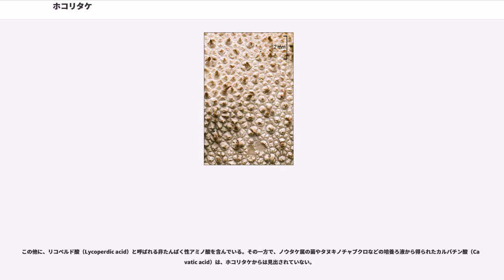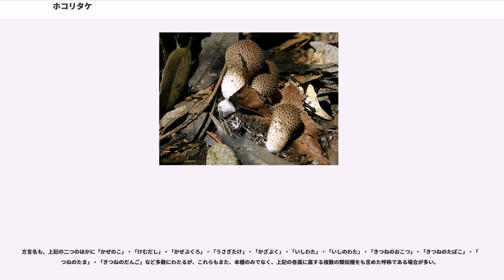ホコリタケ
ホコリタケ（埃茸、学名："Lycoperdon perlatum" Pers.）は、担子菌門真正担子菌綱ハラタケ目ハラタケ科に分類されるきのこである。キツネノチャブクロ（狐の茶袋）の別名もある。

子実体は4 - 6cm程度、頭部と柄とで構成されるが、両者の境界はしばしば不明瞭である。頭部はほぼ球形で、普通は径2 - 3cm程度、白色～クリーム色を呈し、初めは黒褐色・円錐状の細かい鱗片（殻皮最外層のなごり）を密布するが、次第に汚褐色～灰褐色に変わり、鱗片も徐々に脱落するとともに小さな円形の脱落痕を残す。頭部の内部組織（基本体と呼ばれる）は、初めは肉質で白いはんぺん状であるが、成熟するにつれて次第に黄変しながら黄褐色の液汁を滲み出し、最終的には胞子と弾糸と呼ばれる乾燥した綿状の菌糸とで構成された暗褐色・古綿状の塊となる。胞子が成熟した後には、頭部外皮の頂端に一個の穴が開き、胞子はその穴から外部へと放出・分散される。柄は倒円錐状をなし、表面は頭部とほぼ同色でざらつき、内部は丈夫なスポンジ状で腐りにくく、子実体が成熟して胞子を分散させてしまった後も長く残る。また、頭部と柄との境は丈夫な薄膜で仕切られており、柄の基部からは、しばしば白くて細長く不規則に分岐した根状菌糸束を伸ばす。

胞子はほとんど球形で黄褐色・厚壁、表面は微細ないぼにおおわれる。担子器は歪んだ円筒形ないし倒こん棒状で、4 - 6個の胞子を生じる。弾糸は厚壁かつ淡褐色を呈し、ときに分岐しており、かすがい連結を持たない。頭部をおおうとげ状鱗片（殻皮最外層の断片）は、無色～淡灰褐色で厚い壁を備えた球形細胞の連鎖の集合で構成されている。

夏から秋にかけ、林内や路傍あるいは草原などの地上に群生または点々と散生する。生態的には植物の遺骸（落ち葉・落ち枝など）を分解して栄養源とする腐生菌とされ、腐生菌の培養に一般的に用いられるポテトデキストロース寒天培地（PDA培地）や麦芽エキス寒天培地（MA培地）によって分離・培養することができる。

極地を除き、ほとんど全世界に産する。日本国内でも、市街地の公園などから深山にいたるまで、普通に見出される。

キホコリタケ（"Lycoperdon lividum" Pers.）は外形も大きさもよく似ており、特に老熟した子実体はしばしば混同されているが、子実体の頭部をおおう外皮最外層の断片（鱗片）がほぼ白色を呈し、キツネノチャブクロのそれ（とげ状～円錐状）と異なり、微細なぬか状～粉状をなすこと・成熟に伴って子実体全体が黄色を帯びてくること・弾糸の表面のところどころに、小さな丸い孔が不規則に生じることなどで区別される。また、どちらかといえば、草地などに発生することが多いとも言われる。

また、タヌキノチャブクロ（"Morganella pyriformis" (Schaeff. : Pers.) Kreisel et Krueger）は、多くの場合は腐朽材上（あるいは地上に散乱した木片などの上）に発生し、頭部表面をおおう外皮膜片はとげ状に尖らず、丸みを帯びたいぼ状～粉状をなす。柄の頂端から頭部の底部にかけて、柱軸と呼ばれる円錐状の無性組織が発達することでも異なっている。

幼菌は食用キノコの中では非常に香りの強い物であるため、人によって好みが分かれるという。内部が純白色で弾力に富んだ若い子実体を選び、柄を除き、さらに堅くて口当たりの悪い外皮を剥き去ったものを食用とする。内部の組織が黄色みを帯びたものは、異臭があって食用に耐えない。はんぺんに似た口当たりであるため、吸い物のような薄味の汁物などによく合う。酢の物・醤油をつけての串焼き・バター焼などにも合う。

漢方では「馬勃（ばぼつ）」の名で呼ばれ、完熟して内部組織が粉状となったものを採取し、付着している土砂や落ち葉などを除去し、よく乾燥したものを用いる。咽頭炎、扁桃腺炎、鼻血、消化管の出血、咳などに薬効があるとされ、また抗癌作用もあるといわれる。西洋でも、民間薬として止血に用いられたという。

ホコリタケ（および、いくつかの類似種）は、江戸時代の日本でも薬用として用いられたが、生薬名としては漢名の「馬勃」がそのまま当てられており、薬用としての用途も中国から伝えられたものではないかと推察される。ただし、日本国内の多くの地方で、中国から伝来した知識としてではなく独自の経験則に基づいて、止血用などに用いられていたのも確かであろうと考えられている。

鉛・カドミウムなどの重金属やセレンなどを吸収して生物濃縮を行う性質がある。...